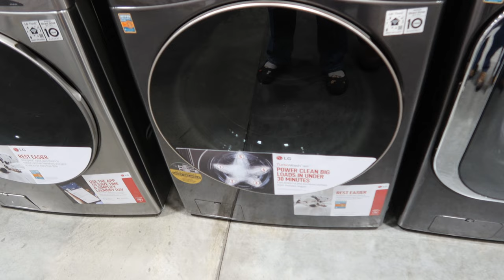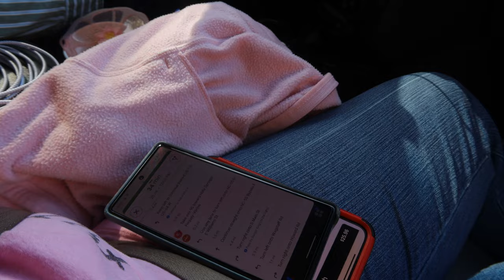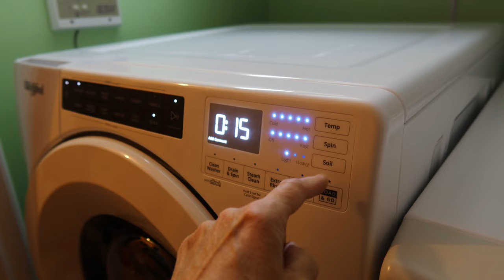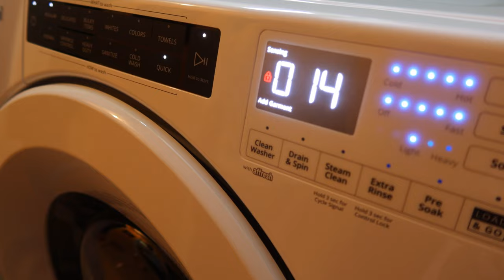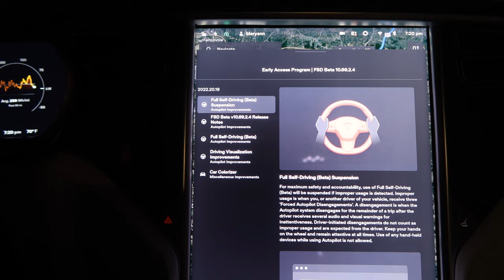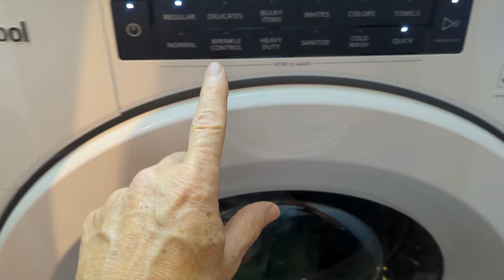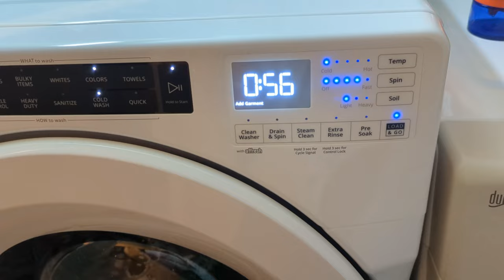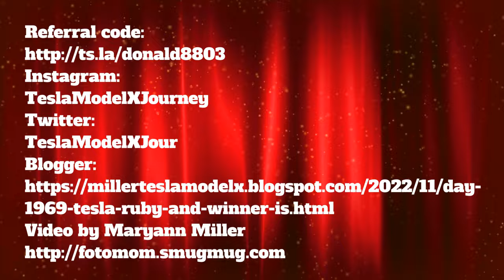Day 1969 Tesla Ruby And the Winner Is?!?